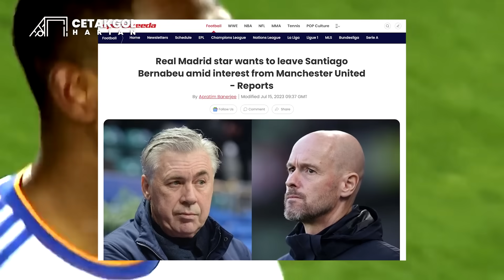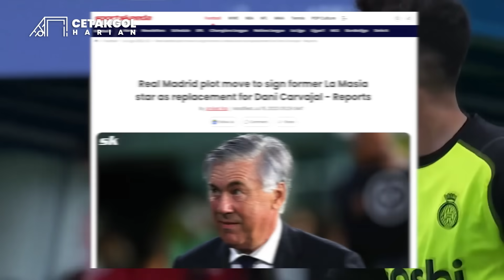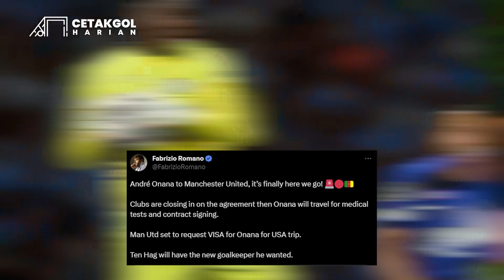Fabrizio: Onana 100 Persen Pemain MU 🤝 Ban Kapten Maguire Dicabut Chelsea Resmikan Pemain Gaje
00:34 West Ham ingin rekrut Harry Maguire usai jual Declan Rice
01:20 MU ingin datangkan salah satu bek tangguh dari Real Madrid
02:02 Chelsea pantau pemain muda potensial dari Olympique Lyon
03:02 Real Madrid inginkan Arnau Martinez sebagai opsi Carvajal
03:45 AC Milan tertarik merekrut winger yang fleksibel dari Villareal
04:39 PSG mencapai kesepakatan pribadi dengan Dusan Vlahovic
05:19 PSG inginkan Paolo Maldini menjadi direktur olahraga baru
06:13 Olympique Marseille siap menampung flopnya Aubameyang
06:49 Al-Ittihad tertarik merekrut gelandang bertahan dari Liverpool
07:32 Romano: Andre Onana Here We Go ke Manchester United
08:04 Man United resmi mencopot ban kapten dari Harry Maguire
08:42 Chelsea resmi mendatangkan pemain muda gaje dari Brasil
09:35 Inter Miami perkenalkan Lionel Messi sebagai rekrutan baru
10:16 Persebaya Surabaya ditaklukan oleh PSIS dengan skor 2-0
10:51 Persija Jakarta bantai Bhayangkara FC dengan skor telak 4-1